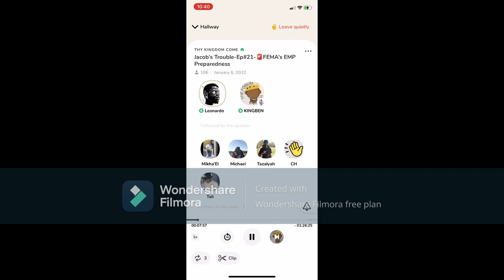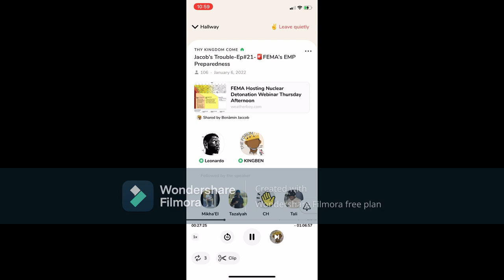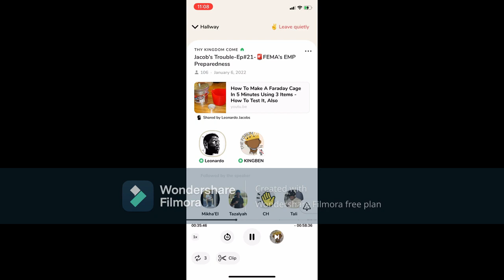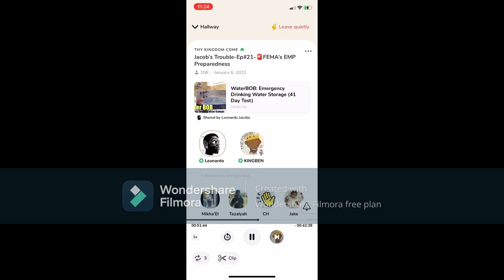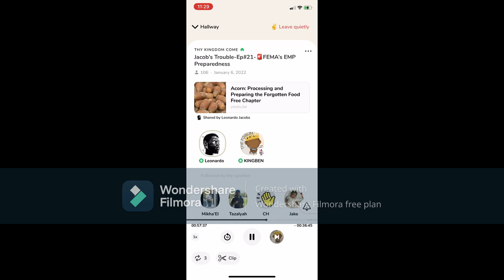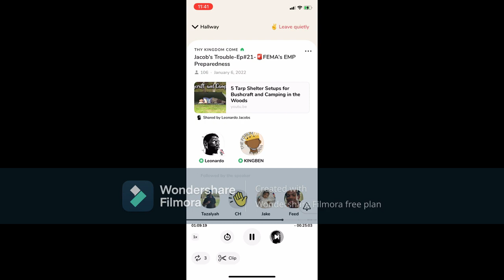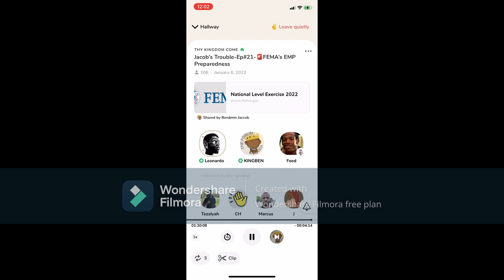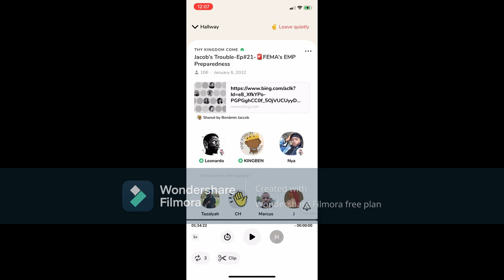Jacobs Trouble EP#21 FEMA's EMP Preparedness